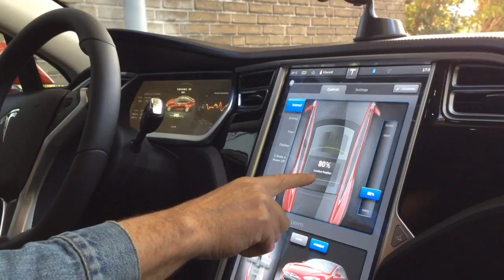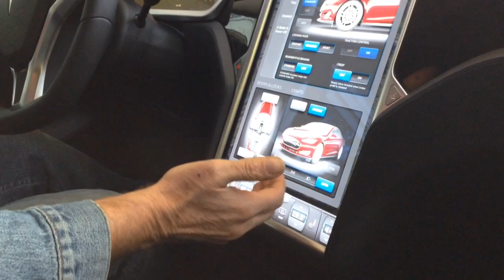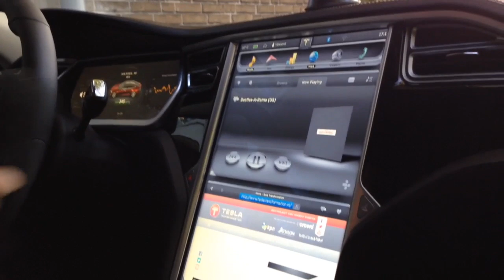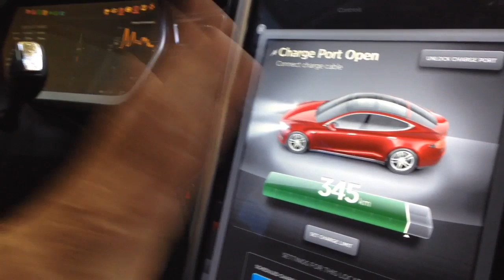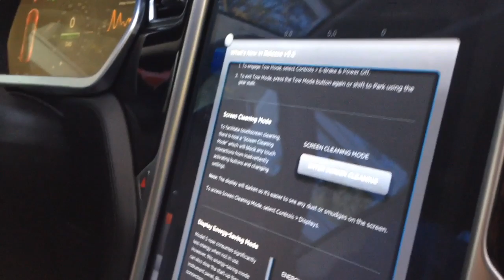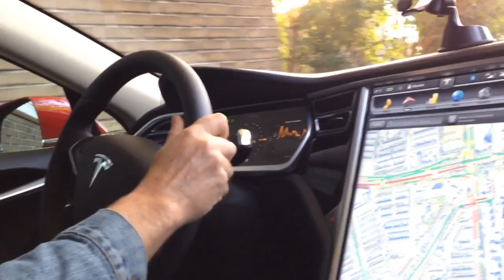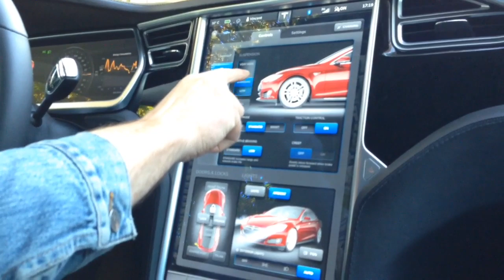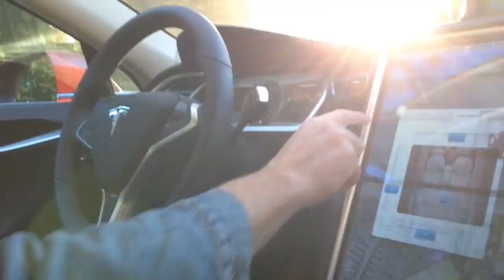Mijn Tesla Model S test review.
Ik wil de ultimate Model S review maken. Mag maximaal 10 minuten zijn en moet alles van de Model S behandelen. Nu heb ik met een 9 jarige een aantal aspecten van de Model S gefilmd die ik in de review wil behandelen. PLEASE geen me commentaar wat er uit mag en wat in. Er moet nog veel meer bij maar het moet 2x zo kort worden. Rara.. Please give me feedback wat er uit kant en wat jullie missen